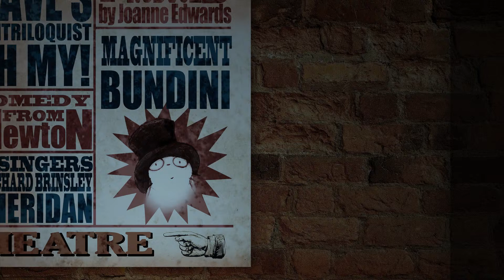Magnificent Bundini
This is the stop frame film I made in my 2nd year of University. It's about a rabbit who wants to become a famous magician, but for some reason can't seem to get his magic acts right.